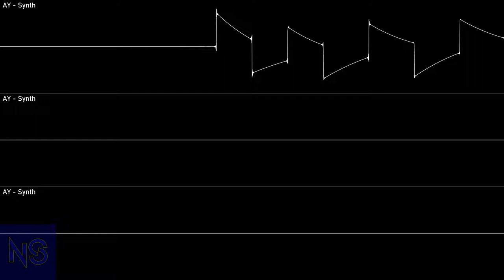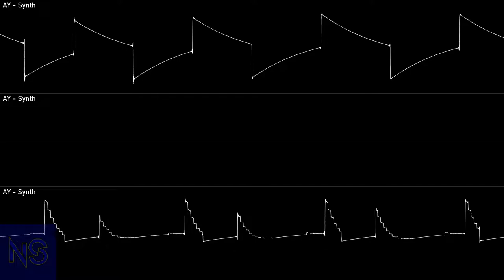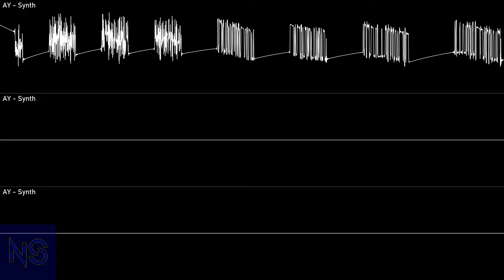[Original] Familiar Melody (V2)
shitty envelope and ornament
Album: n/a
Year: 2022
Program: Vortex Tracker II
 Version: II
Played with: AY (Emul)
 Stereo Separation: 0%
File name: Familiar Melody
File type: ZXS Music File - ay
DL:
Render:
 Audio: Vortex Tracker
 Video: Corrscope
Audio edits:
 Audacity: Extended; Stabilized; Fade out

NoteScopes